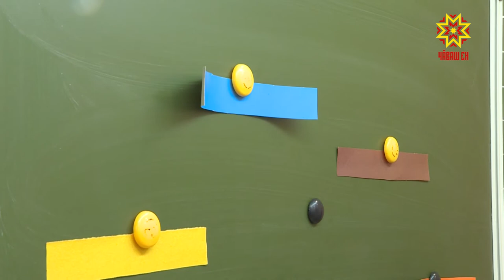Хушма вĕрентӳ класĕсен усси пурах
Симĕс, сарă, кăвак, кĕрен. Шупашкарти 56-мĕш шкула çӳрекен 1-мĕш «Б» класра вĕренекенсем халĕ тĕссене чăвашла аван пĕлеççĕ. Туслă класра пĕтĕмпе 30 ача пĕлӳ илет. Кашниех шкула тулли кăмăлпа çӳрет.